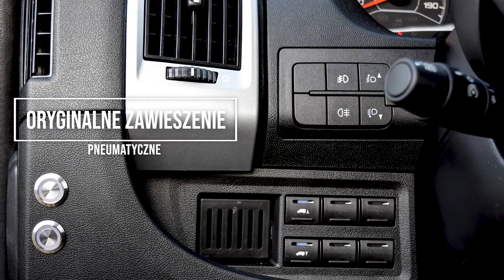KEGGER Autolaweta Fiat Ducato Low Race Pakiet PL